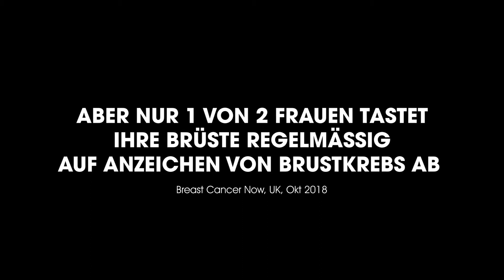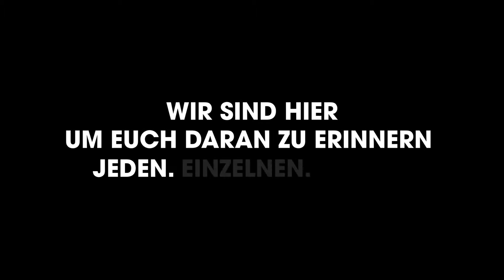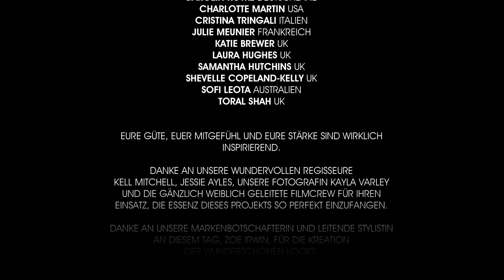ghd Powder Pink Collection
TAKE CONTROL NOW ghd feiert die 16-jährige Unterstützung von Brustkrebsorganisationen weltweit zusammen mit 11 unglaubliche Frauen, die mit unter 35 Jahren an Brustkrebs erkrankt sind. Gemeinsam präsentieren sie die neue ghd pink Kampagne und teilen eine wichtige Botschaft: Die ghd powder pink collection soll alle Frauen daran erinnern, ihren Brüsten mehr Zeit vor dem Spiegel zu schenken und sich selbst  abzutasten. JEDEN. EINZELNEN. MONAT.